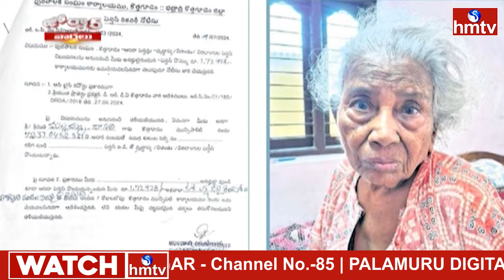పెన్షన్ రికవరీలపై తెలంగాణ సర్కార్ యూటర్న్ | Pension Recovery | Congress | Jordar Varthalu | hmtv